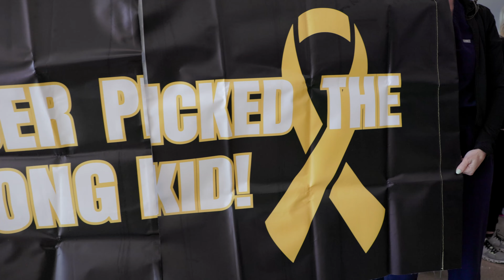Hewitt's Fight With Cancer - A Rare, High Grade Neuroepithelial Tumor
Hewitt loves a challenge. Whether at school or playing sports, he never backs down. When he started to get frequent headaches and fatigue, his parent's knew something wasn't right. An MRI showed a baseball sized tumor on his brain, followed by a rare, highly malignant cancer diagnosis. With help from specialists at Arkansas Children's, Hewitt's biggest challenge was about to begin.

If your child is diagnosed with cancer, a blood disease or immune deficiency disorder, our team of pediatric specialists at Arkansas Children’s is here to help. Our specialty clinics and programs provide the specific care your child needs.

Arkansas Center for Bleeding Disorders: When your child is diagnosed with hemophilia or a bleeding disorder, managing and living with the condition can seem overwhelming. With the proper care – and a few precautions – your child can live life like most children. Sports and physical activity are encouraged because they help your child develop stronger muscles and joints, which can reduce the frequency of bleeding episodes. The Arkansas Center for Bleeding Disorders experts work with you and your child to create a care plan that keeps your child healthy while living life to the fullest. Conditions we treat include hemophilia, menstrual bleeding disorders and von Willebrand Disease.

Brain and Spinal Cord Tumor Clinic: Focusing on the expert care of pediatric and young adult patients with brain tumors, spinal tumors or neurofibromatosis (NF), our young patients have access to neuro-oncology specialists for every aspect of care.

Bone and Soft-tissue Tumor Program (Orthopedic Oncology): When your child is diagnosed with a bone tumor or sarcoma, our highly specialized group of experts use leading-edge treatment techniques to care for pediatric patients with bone and soft tissue tumors.

Sickle Cell Disease Program: Sickle cell disease is the most common genetic disorder in the United States, and early treatment is important. Arkansas Children’s diagnoses, evaluates and treats children born with the different varieties and severities of this condition.

Blood and Marrow Transplant and Cellular Therapy Program (BMT): When a child develops resistant leukemia or a genetic defect in bone marrow or the immune system, BMT can be the only curative option. We offer BMT from a variety of donors including match and mismatched donors. Cellular therapies are the most advanced form of immune therapy when a patient’s own immune system is modified to treat cancer. Arkansas Children’s has a comprehensive program for all BMT and cellular therapy needs of children.

Other conditions our we provide care for include:
Anemia
Thrombocytopenia
Leukemia
Lymphoma - Hodgkin and Non-Hodgkin Lymphoma
Solid Tumors
Neuroblastoma
Germ cell tumors
Liver tumors
Histiocytosis

Our treatments begin with a multidisciplinary diagnostic evaluation and range from traditional chemotherapy infusions and autologous bone marrow transplants to experimental therapeutics. A partnership with the University of Arkansas for Medical Sciences and Baptist Health allows access to cutting-edge proton beam therapy, which is especially beneficial for young patients.

Learn more about our pediatric cancer and blood program: Cancer and Blood Disorders Program | Arkansas Children’s (archildrens.org)